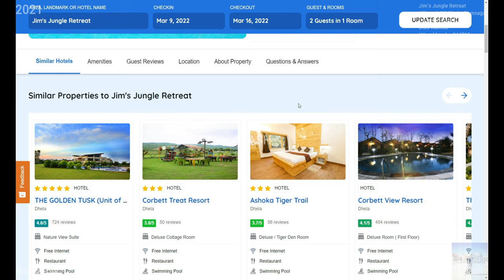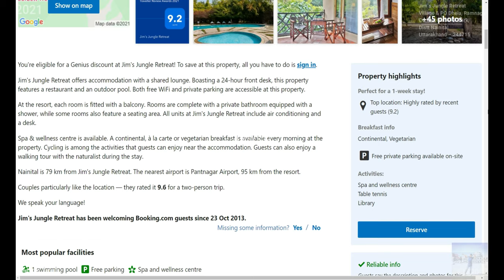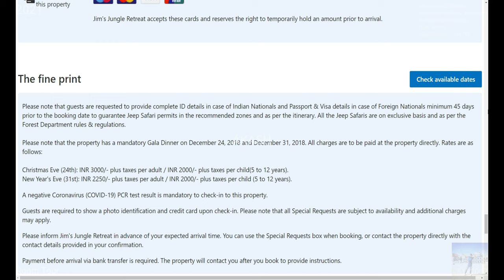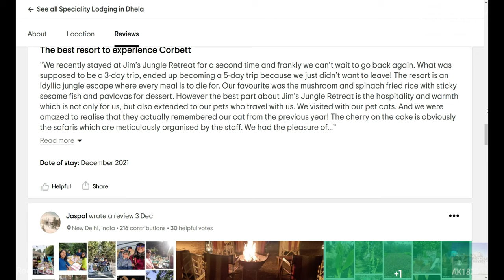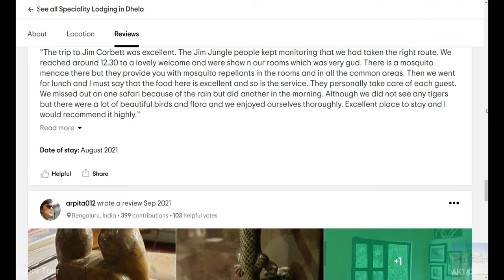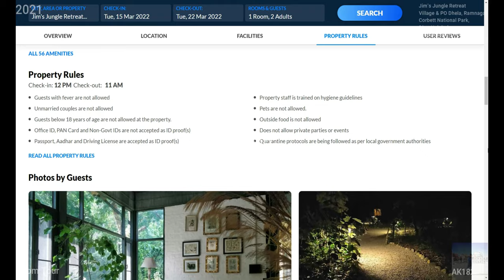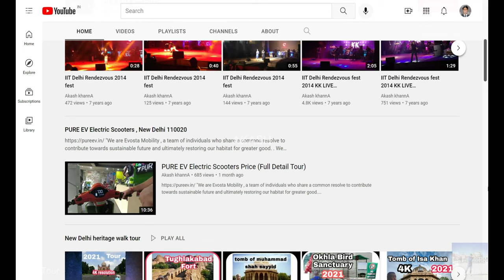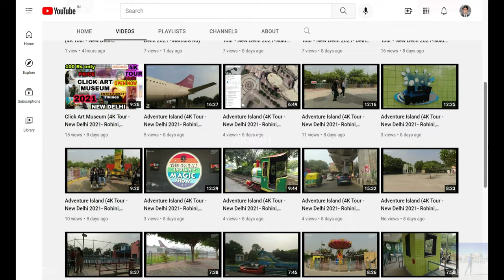Room Tour ( 4K Tour- Jim's Jungle Retreat - 2021)